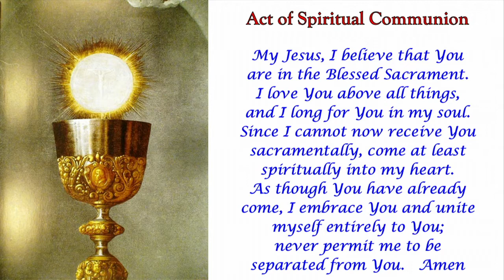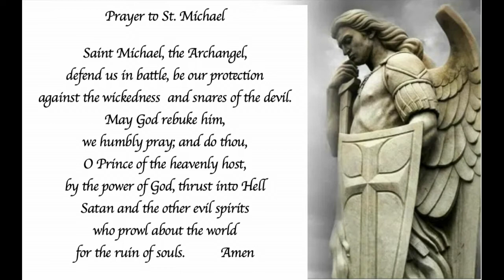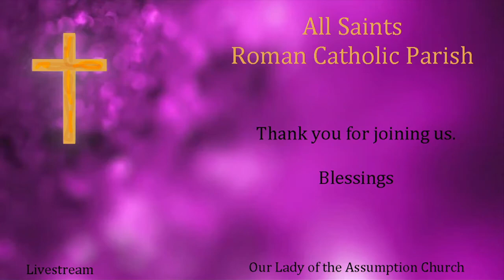Sunday Mass March 13, 2022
All Saints Roman Catholic Parish, Lethbridge AB
2nd Sunday of Lent